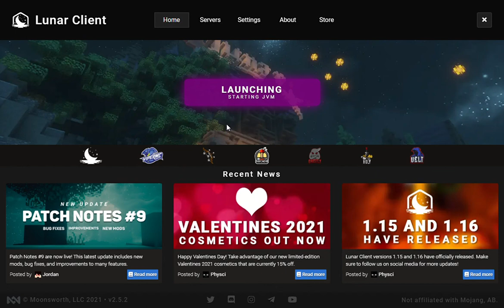lunar client is the most laggy for me in the world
Pls help by
subing